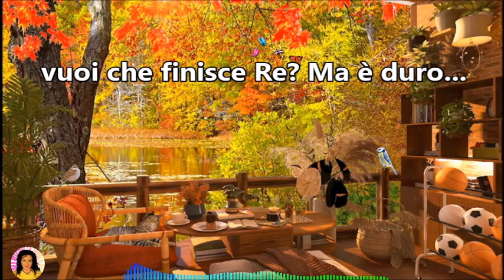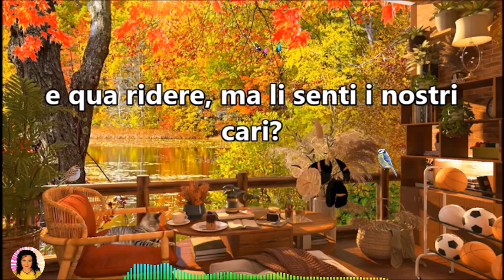Gocce 292| Pioveranno mozzarelle, altro che guerra! Il nuovo viaggio dell'umanità da ora in poi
⭐️Titolo: Gocce 292| Pioveranno mozzarelle, altro che bombe atomiche! Lo straordinario viaggio dell'umanità